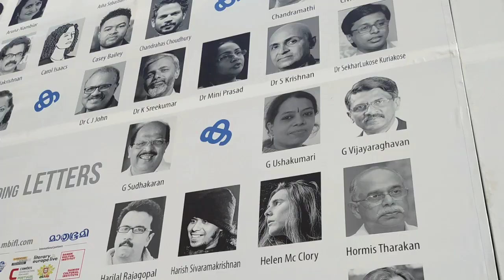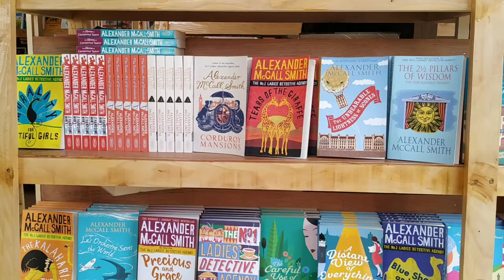On the spot cartoon caricature 😲for free |Mathrubhumi International Literary Fest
Drawings are free🥰those people are doing an excellent work

Pic credit : kuleen bhai

Mathrubhumi International Festival
of Letters 2020 Jan 30 - Feb 2||
Thiruvananthapuram

K Satchidanandan
K Jayakumar
Sunil Naliyath

KANAKAKKUNNU PALACE, THIRUVANANTHAPURAM
FESTIVAL OF LETTERS
Mathrubhumi International Festival of Letters 2020
Jan 30 - Feb 2 2020 Kanakakkunnu Palace,
Thiruvananthapuram

MBIFL is one of the largest
and most polyphonic cultural events in God's own country, Kerala.
Mathrubhumi International Festival of Letters will bring together international and Indian writers with sessions devoted to divergent topics, trends, ideas and genres ranging from fiction, poetry, nonfiction, politics,
environment, travel, and cinema prominently.
MBIFL which takes place annually at the Kanakakunnu Palace, Trivandrum, intends to reflect the ineffable
nature of the human condition offering incandescent possibilities of imagination and creativity.